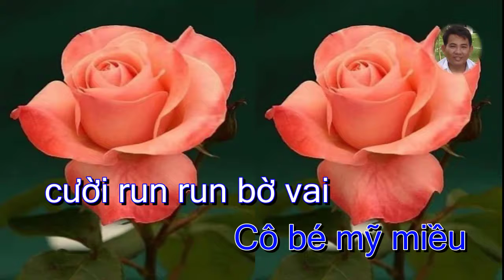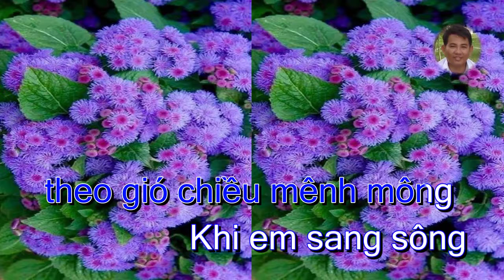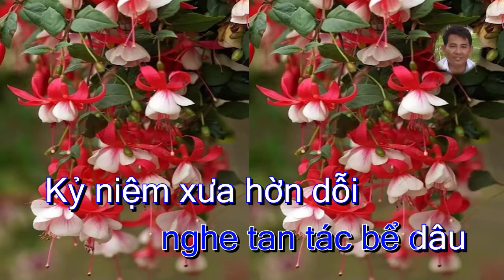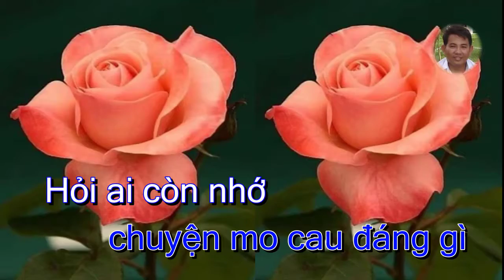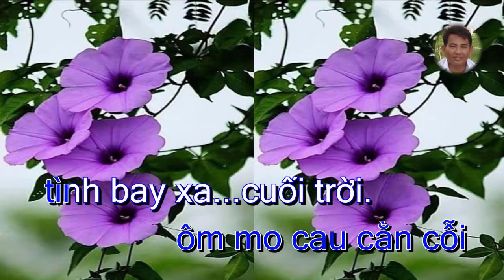KARAOKE - NHẠC PHẨM: NGƯỜI PHU KÉO MO CAU